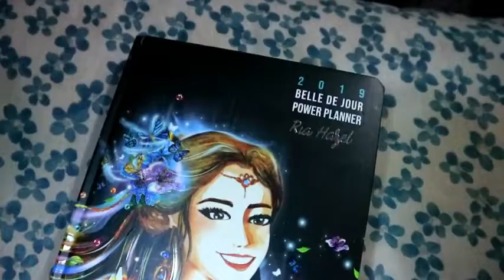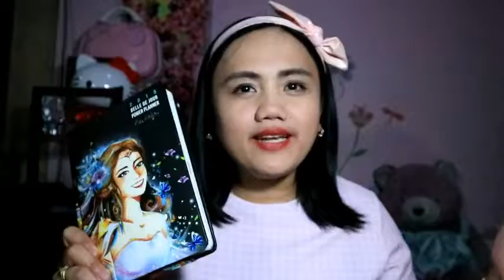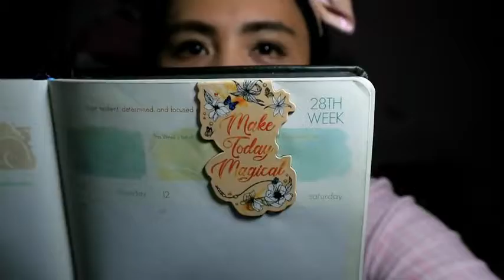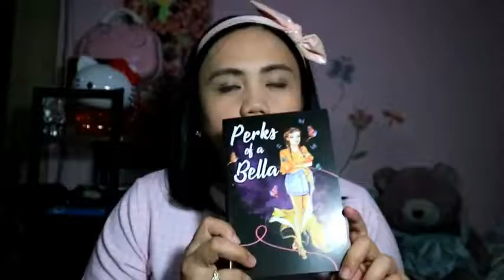The Belle De Jour 2019 Planner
New year, new planner!

Join me in opening the pages of the 2019 Belle De Jour Planner. This is most definitely the planner you need for next year to chase your dreams and make magic happen in your life.

XOXOXOXOXOXOX